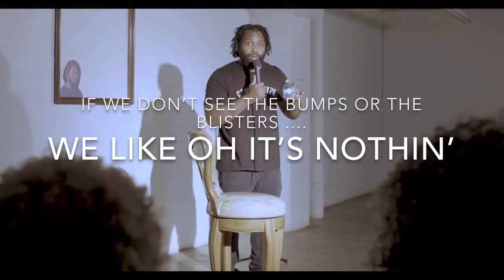California Water | Nightcap